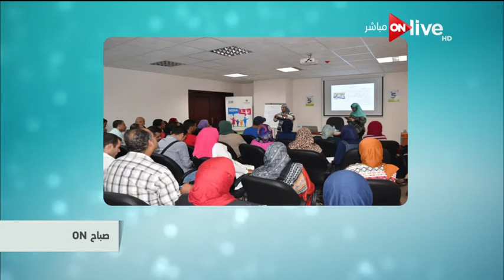صباح أون - قراءة حول "مبادرة بينا" التي أطلقتها وزارة التضامن الاجتماعي - أحمد سامي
من حلقة صباح ON: قراءة حول "مبادرة بينا" التي أطلقتها وزارة التضامن الاجتماعي تحت شعار "بينا كلنا مصر بكرة أحلى" - أحمد سامي  بتاريخ 3 فبراير 2017
الموقع الرسمي للقناة  ..